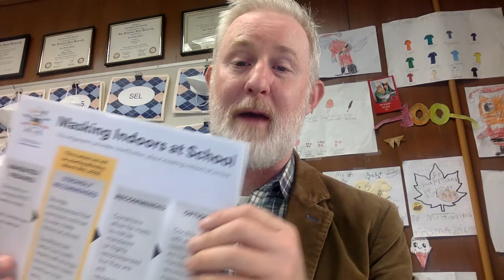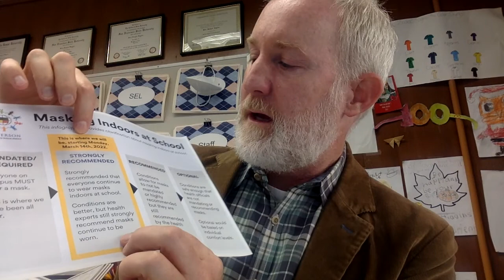FDR Morning Announcement, 3.8.22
FDR K-8 School, Principal Sean Higgins